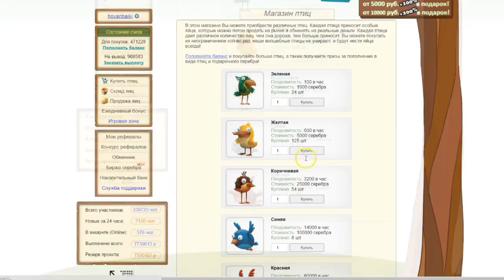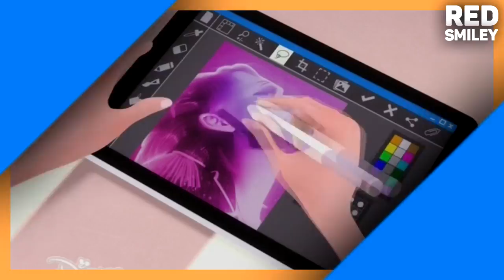ЛЕДИБАГ В ГРАВИТИ ФОЛЗ!! НОВЫЙ МУЛЬТИК!! [Интересные Факты по ЛедиБаг и Супер Кот (Кот Нуар)]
Таких ДНЕЙ Рождения Я НЕ ВИДЕЛ! (ДЕТИ Миллионеров ОТЖИГАЮТ!)
Как КРУТО ВЕРНУТЬСЯ в ШКОЛУ: "КАК облегчить ВОЗВРАЩЕНИЕ в ШКОЛУ после ПАУЗЫ"

Набираем 1000 Лайков и выходить новое видео .(◠∀◠). А так же не забываем подписываться на канал .(◠∀◠).

КОГДА ТОЧНО ВЫЙДЕТ 2 СЕЗОН ЛедиБаг и Супер кот !?
КОГДА ВЫЙДЕТ 1 серия 2 сезона ЛедиБаг и Супер кот !?